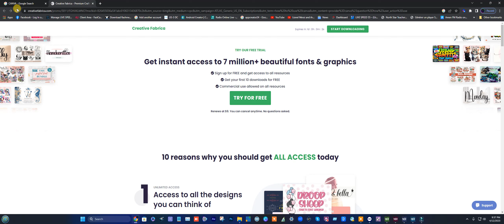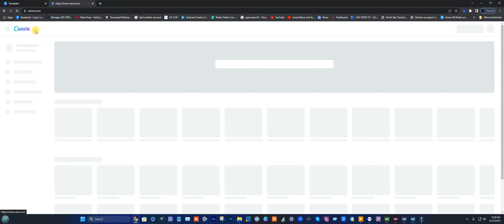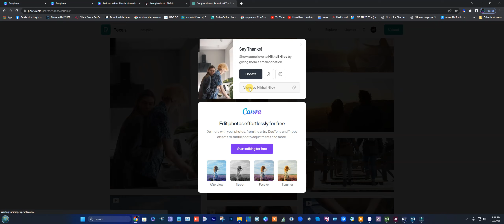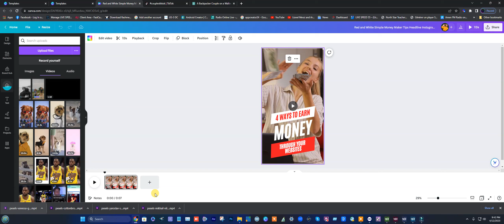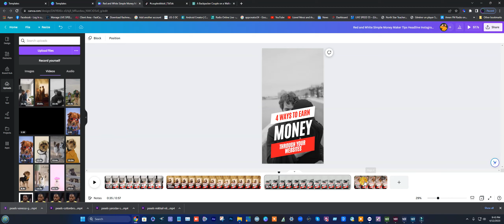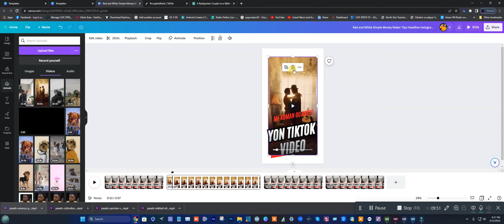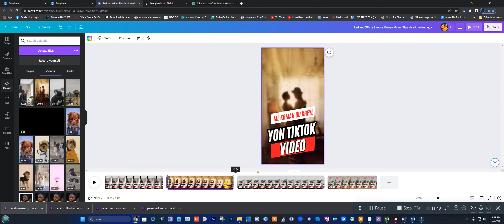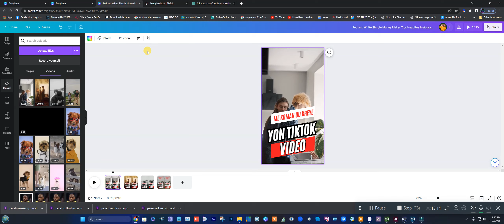ME KOMAN OU KREYE YON TIKTOK VIDEO